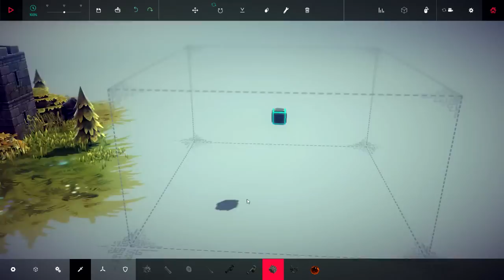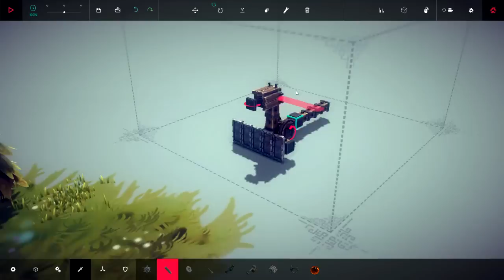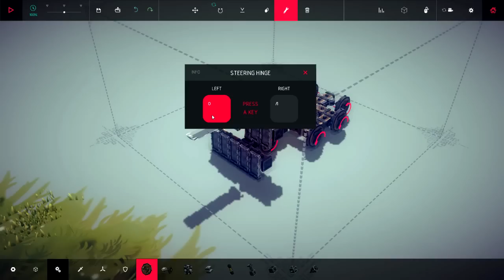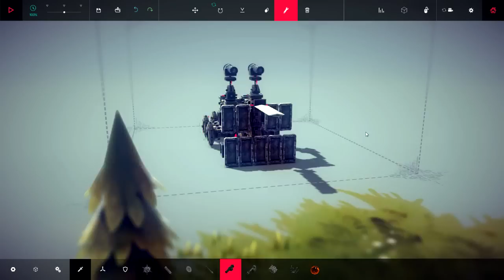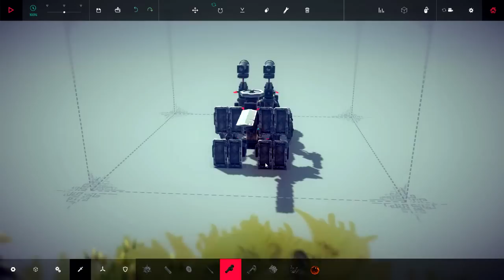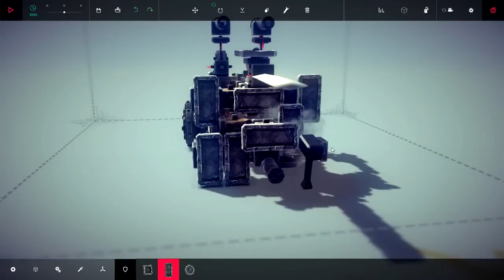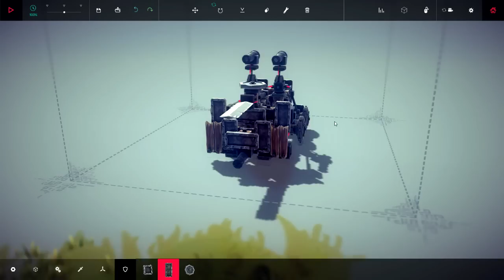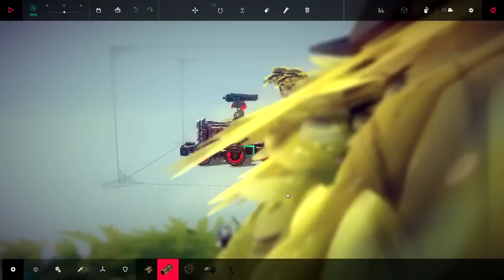Besiege Обзор. Создание РАЗРУШИТЕЛЯ